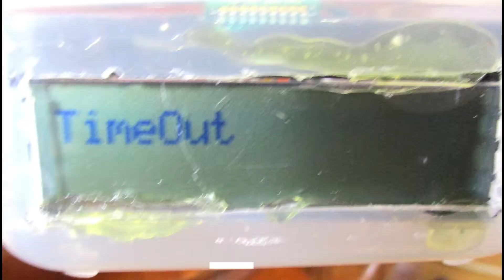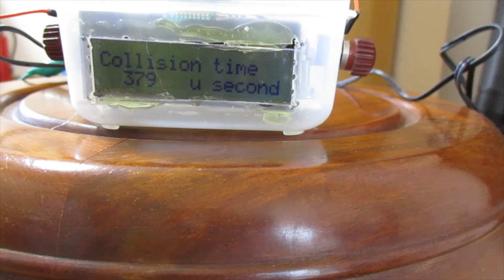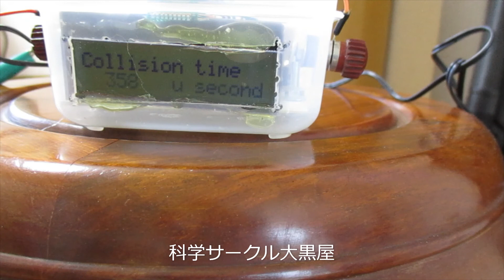衝突時間測定（アルディーノ）金属バットと金属球 科学サークル大黒屋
バットでボールを打つ場合、時間がとっても短いけれど、その時間が増えることがホームランを打つうえで大事なことを実感してもらう実験です。
舘さんの助言をいただいて製作。
アルディーノは分布定数回路なので、ターミナル抵抗・プルダウン抵抗をセットしました。
測定時間はマイクロ秒です。もちろんパソコンとつないでシリアル通信により測定結果をパソコン上でも確認することができます。